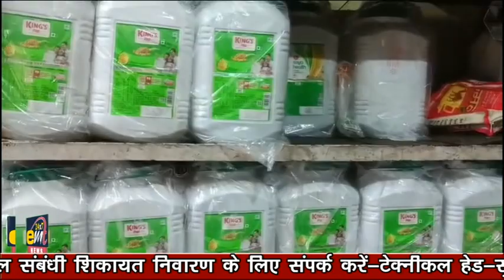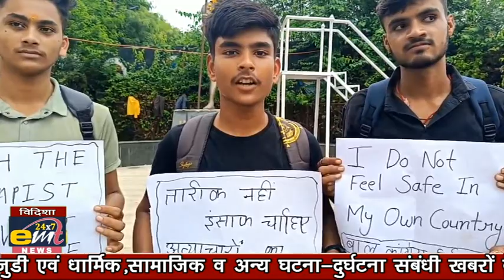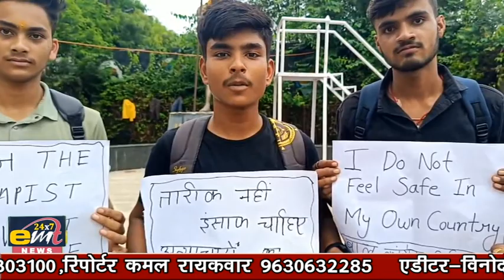25-08-2024emt news vidisha